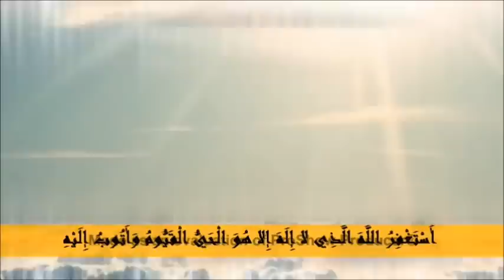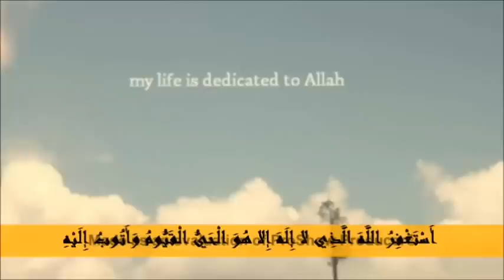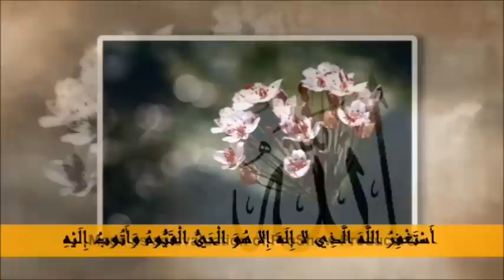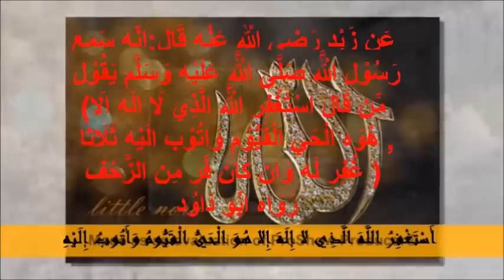astaghfirou Allah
puisse Allah, Le Très Miséricordieux nous pardonner, ainsi qu'a nos parents, nos frères, nos soeurs, aux croyants et aux croyantes. puisse t-Il accepter nos repentir et nous accorder de mourir en parfaite soumission. Allahomma amine.